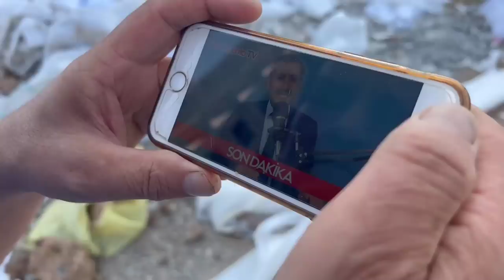Beden Değişimi - Skeç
Beden Değişimi isimli videomuz yayında iyi seyirler dileriz...

OYUNCULAR
Rıdvan Kevrek
Arif Azık
İzzet Başoğul
Nasih Öner
Serhat Uzun
Mustafa Kevrek
Kenan Amed

MÜZİK
Serhan ilbeyi - Kesik çayır - Eyvallah - ilvanlım - Selver (video klip)